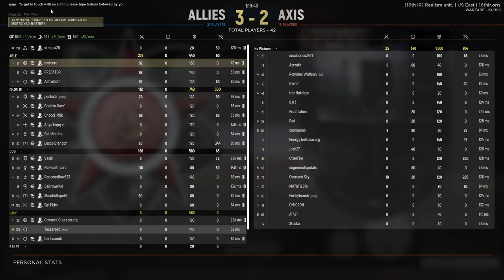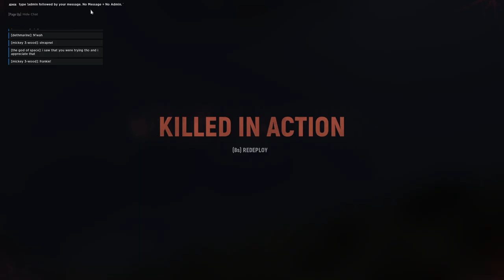Hell Let Loose #32 | 2022 01 04 23 40 13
0:00:00 - Hurtgen Forest (German Offensive)
0:09:34 - Main Menu
0:09:55 - Utah Beach (US Offensive)
0:12:14 - Main Menu
0:12:54 - Kursk (German Offensive)
1:05:57 - Kursk (Warfare)
2:37:50 - Foy (German Offensive)
3:17:48 - Utah Beach (Warfare)
3:19:51 - Lost connection...
3:20:15 - Carentan (Warfare)
3:20:36 - Main Menu
3:22:34 - Utah Beach (Warfare)
3:28:54 - Hurtgen Forest (Warfare)
4:25:07 - Post-game commentary